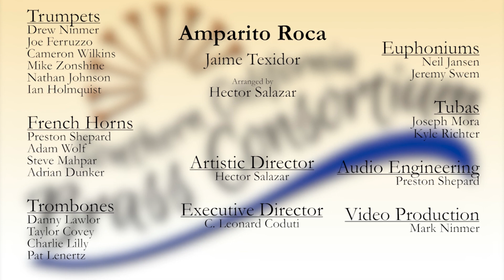Amparito Roca, by Jaime Texidor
Arranged by Hector Salazar. Recorded August 2020. Produced by Drew Ninmer and Preston Shepard. This recording was made possible, in part, by the Los Angeles County Arts Commission. We would also like to thank all those who have supported this project through their generous donations.